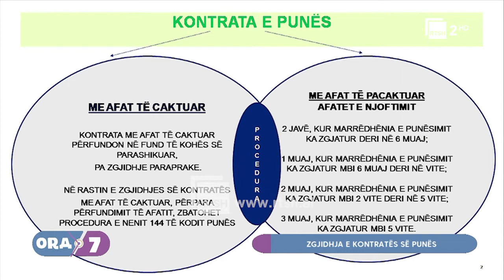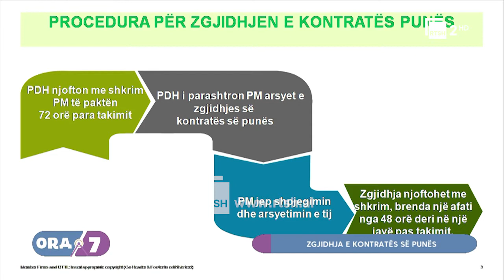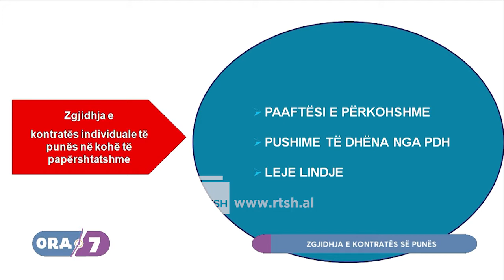Ora 7 në RTSH: Zgjidhja e kontratës së punës! "22 Shkurt 2022"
Marrëdhëniet në punë
Elena Boriçi Eksperte Ekonomie